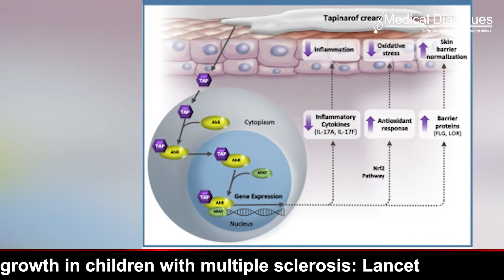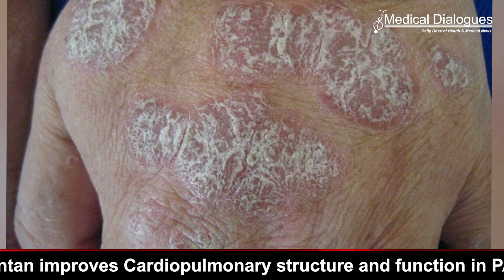Tapinarof cream effective for patients with plaque psoriasis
Findings from two identical phase 3 trials showed the once-daily application of tapinarof 1% cream to be superior to vehicle control in reducing plaque psoriasis severity over a period of 12 weeks. However, the cream was associated with local adverse events and headaches.
The study appears in the New England Journal of Medicine.

The authors stress the need for larger and longer trials for evaluating the safety and efficacy of tapinarof cream versus existing treatments for psoriasis.